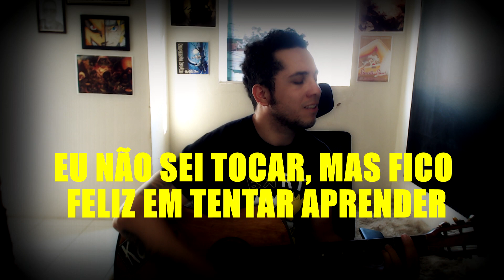O Prazer da Solidão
Porque você se sente SOLITÁRIO e o que pode FAZER BioCuriosidade 26
ASSISTA TAMBÉM AQUI NO CANAL

Sinopse: O sentimento de solidão, que é quando a pessoa está ou se sente só, traz consequências ruins à saúde, pois causa tristeza, interfere no bem-estar e facilita o desenvolvimento de doenças como estresse, ansiedade ou depressão.